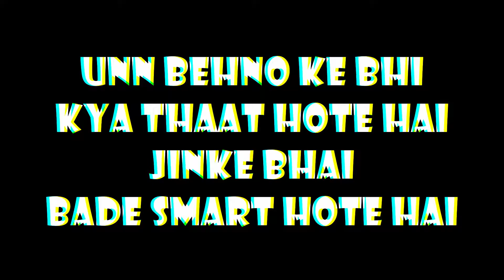Unn Behno Ke Bhi Kya Thaat Hote He Jinke Bhai Bade Smart Hote He